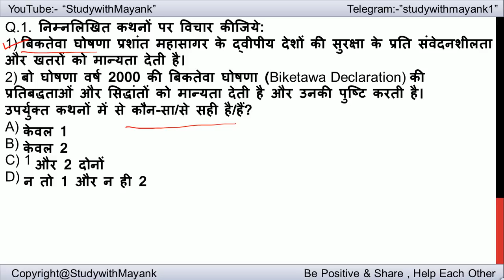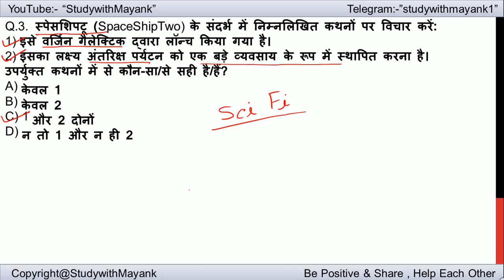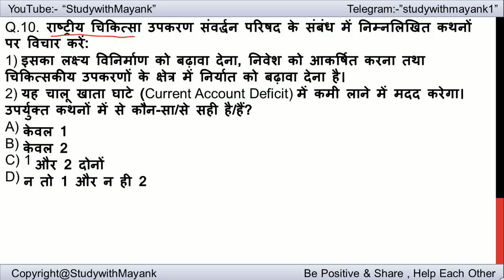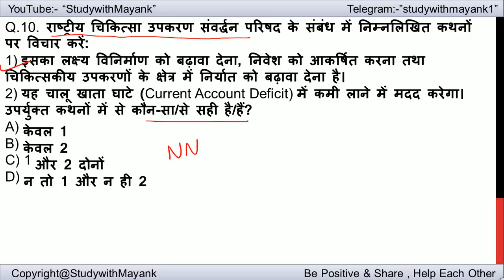UPSC Pre 2019 Current Affairs - 20 April 2019 - for UPSC CSE/ IAS Preparation Prelims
Complete one year current questions for ias pre 2019.